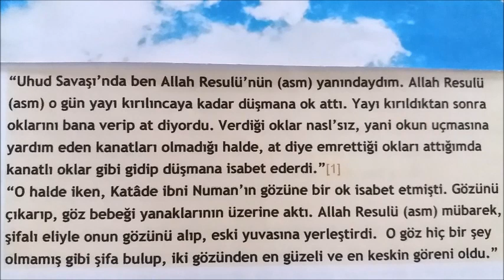PEYGAMBERİMİZİN ELİYLE YARALILARIN VE HASTALARIN ŞİFA BULMA MUCİZELERİ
ALLAH cc PEYGAMBERİNİ MUCİZELERLE DESTEKLEMESİNİ  ŞAŞIRMAMAK LAZIM.

Ok İsabet Eden Gözün Şifa Bulması
Kadı İyaz, Şifa-i Şerif isimli eserinde pek çok sahabeden rivayet edilen bu mucizeyi, sağlam kaynaklara dayanarak bize naklediyor. Allah Resulü’nün (asm) mümtaz ve ordusunda kumandanlık yapan kahraman bir sahabesi ve Hazreti Ömer (ra) zamanında İslam ordusunun baş kumandanı olan Sad bin Ebi Vakkas anlatıyor:
“Uhud Savaşı’nda ben Allah Resulü’nün (asm) yanındaydım. Allah Resulü (asm) o gün yayı kırılıncaya kadar düşmana ok attı. Yayı kırıldıktan sonra oklarını bana verip at diyordu. Verdiği oklar nasl’sız, yani okun uçmasına yardım eden kanatları olmadığı halde, at diye emrettiği okları attığımda kanatlı oklar gibi gidip düşmana isabet ederdi.”[1]
“O halde iken, Katâde ibni Numan’ın gözüne bir ok isabet etmişti. Gözünü çıkarıp, göz bebeği yanaklarının üzerine aktı. Allah Resulü (asm) mübarek, şifalı eliyle onun gözünü alıp, eski yuvasına yerleştirdi.  O göz hiç bir şey olmamış gibi şifa bulup, iki gözünden en güzeli ve en keskin göreni oldu.”
Bu olay oldukça meşhurdur. Hattâ Katâde’nin çocuklarından biri, Ömer ibni Abdi’l-Aziz’in yanına geldiği vakit, kendini şöyle tarif etmiş: “Ben öyle bir zâtın çocuğuyum ki, Allah Resulü (asm), onun çıkmış gözünü yerine koyup birden şifa buldu; en güzel göz o olmuş.” diye, nazım şeklinde Hazret-i Ömer (ra)’e söylemiş, onunla kendini tanıttırmış.[2]
Hem yine sahih kaynaklardan nakledilir ki, ünlü Ebu Katâde’nin, Yevm-i Zîkarad denilen gazvede, bir ok mübarek yüzüne isabet etmiş. Allah Resulü (asm) mübarek eliyle mesh etmiş. Ebu Katâde der ki: “Kat’iyen ve asla ne acısını ve ne de yarasını görmedim.”[3]

Hayber'in Fethindeki İki Şifa Mucizesi
Başta Buharî ve Müslim gibi sahih kaynaklardan naklediliyor ki:
Hayber Gazvesi’nde, Allah Resulü (asm), Hazreti Aliyy-i Haydarî’yi ordusuna sancaktar olarak tayin ettiği halde, Hazreti Ali’nin gözleri hastalıktan çok ağrıyordu. Allah Resulü (asm) ilaç gibi tükürüğünü gözüne sürdüğü dakikada şifa bularak hiçbir şey kalmadı.[4]Sabahleyin Hayber Kalesinin pek ağır demir kapısını çekip, elinde kalkan gibi tutup Hayber Kalesini fethetti.
Yine aynı savaşta, Seleme İbnü’l-Ekvâ’nın bacağına kılıç vurulmuş, yarılmış. Allah Resulü (asm)  ona nefes edince, birden ayağı şifa bulmuştur.[5]

Görmeyen Gözlerin, Görür Olması:      Başta Neseî olmak üzere, ünlü siyer kitaplarının yazarları, Osman ibni Huneyf’ten naklediyorlar. Osman bin Huneyf anlatıyor:
“Allah Resulü’nün (asm) yanına görme özürlü biri geldi. “Benim gözlerimin açılması için dua et.” diye Efendimize (asm) rica etti. Allah Resulü (asm) ona dedi ki:
“Şimdi git, abdest al. Sonra iki rekât namaz kıl ve de ki: ‘Allah’ım! Hâcetimi sana arz ediyor ve rahmet nebisi olan Peygamberin Muhammed ile Sana teveccüh ediyorum. Yâ Muhammed! Gözümden perdeyi kaldırması için senin Rabbine seninle teveccüh ediyorum. Allahım, onu bana şefaatçi kıl.”[6]
diye dua et. Oda gitti, öyle yaptı ve gözü açılmış görür halde geri geldi.[7]
Büyük bir imam olan İbni Veheb bize bildiriyor ki:
“Bedir Savaşı’nın on dört şehidinden birisi olan Muavviz ibni Afra,  Ebu Cehil ile dövüşürken, Ebu Cehl, o kahramanın bir elini kesmiş. O da öteki eliyle, kesilen elini tutup Allah Resulü’nün (asm) yanına gelmiş. Allah Resulü (asm) onun elini yine yerine yapıştırdı, tükürüğünü ona sürdü. Birden şifa buldu, yine savaş meydanına döndü, şehid oluncaya kadar savaşmaya devam etti.”[8]
Hem yine ibni Veheb bildiriyor ki: “Yine Bedir Savaşı’nda Hubeyb ibni Yesaf’ın omuz başına bir kılıç vurulmuş ki, ikiye ayrılmış gibi dehşetli bir yara açılmış. Allah Resulü (asm) onun kolunu omuzuna eliyle yapıştırmış, nefes etmiş; şifa bulmuş.”[9]
İşte şu iki hadise, gerçi âhâdîdir, yani tek kişi kanalıyla bize ulaşmıştır. Fakat İbni Veheb gibi bir imam bu hadiseyi eserine alsa ve bize nakletse, Bedir Savaşı gibi mucizelerin çok olduğu bir zamanda, bu iki vakıaya benzer başka hadiseler de varsa, elbette şu iki vakıanın doğruluğunda şüphe edilmemelidir. İşte, sahih hadislerle bu şekilde bize ulaşan bine yakın hadise var ki Allah Resulü’nün (asm) mübarek eli onlara şifa olmuştur.
Buraya kadar Efendimizin (asm) eliyle gerçekleşen bu kadar mucizeyi size naklettikten sonra dikkatlerinizi bir noktaya çekmek istiyoruz:
• Avucunda küçük taşların zikir ve tesbih etmesi,
• “(Ey Muhammed) attığın zaman da sen atmadın…”[10] ayetinin sırrıyla, aynı avucunda, küçücük taş ve toprak, düşmana top ve gülle hükmünde, onları bozguna uğratması,
• “Ay yarıldı.”[11] ayetinin açık işaretiyle, aynı avucunun parmağıyla ayı iki parçaya ayırması,
• ve aynı el, çeşme gibi on parmağından suyun akması ve bir orduya içirmesi,
• ve aynı el, hastalara ve yaralılara şifa olması,
elbette o mübarek elin, ne kadar harika bir İlahi Kudret mucizesi olduğunu gösterir.